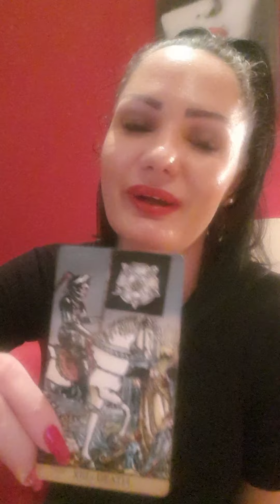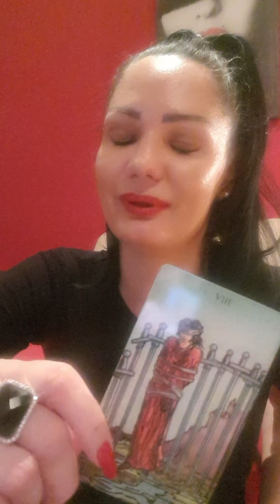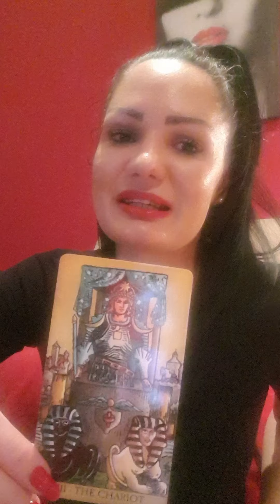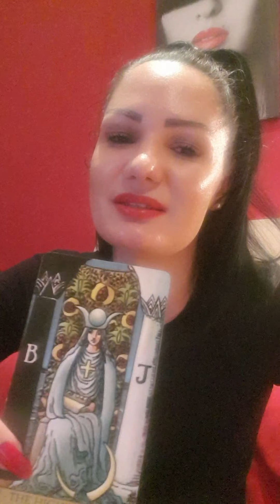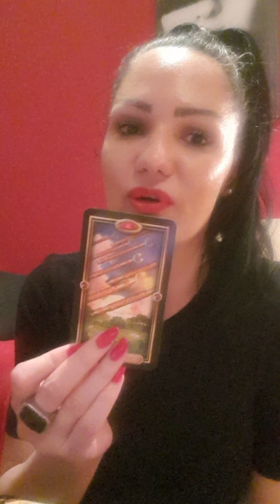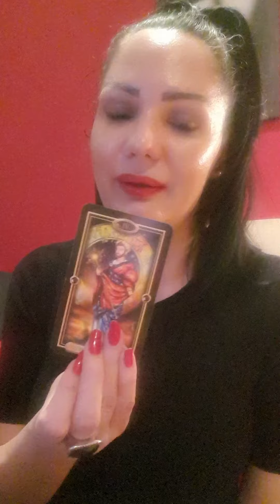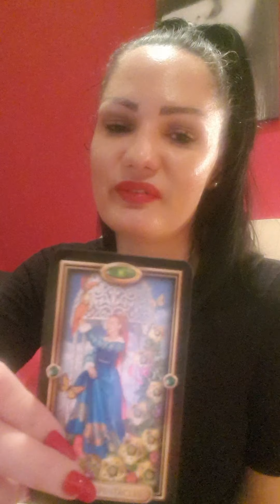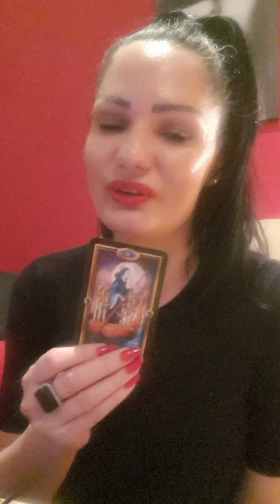SCORPIO Toward better days!💫🌞🥂 April 5th-11th weekly tarot reading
Hello my Scorpio! This is a weekly tarot reading for you for April 5th - April 11th 2021. Please take what resonates with you and leave what doesn't. Wish you a magical week!🍀🌞❤

Hello everyone!!!🍀🌞❤
Stasha